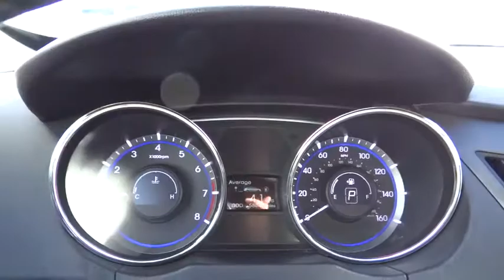2012 Hyundai Sonata Aurora, Denver, Highland Ranch, Parker, Centennial, CO 32639A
2012 Hyundai Sonata

DEALER INSPECTED, ACCIDENT FREE CARFAX, BLUETOOTH, and TURBO. Sonata SE and Midnight Black Mica. It's time for Mile High Honda! This handsome 2012 Hyundai Sonata is the car that you have been hunting for. You, out enjoying this outstanding Hyundai Sonata, would be so much better than it sitting here proving nothing on our lot. It's ready, each time and every time. Come let it show you! All prices include Dealer Handling fee of $469. Call us with any questions.